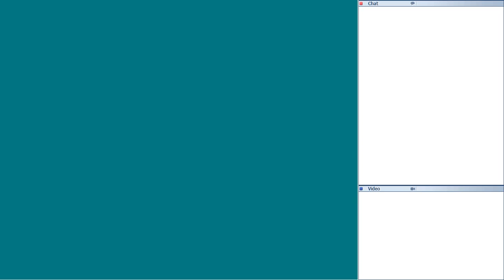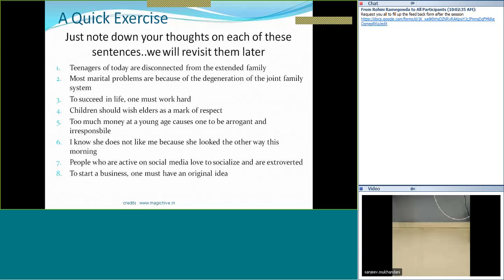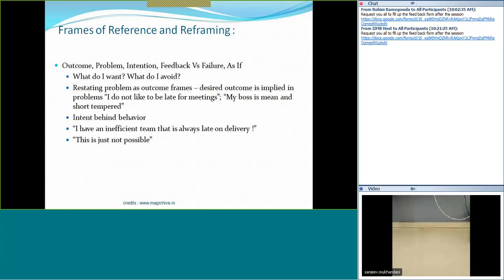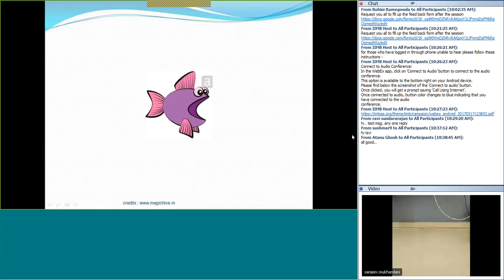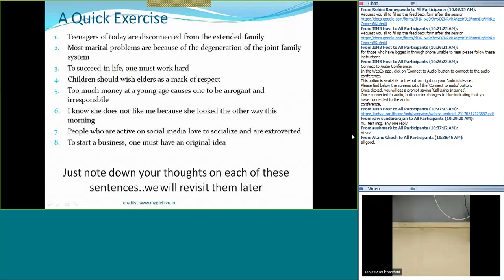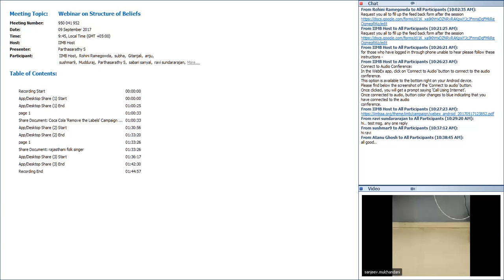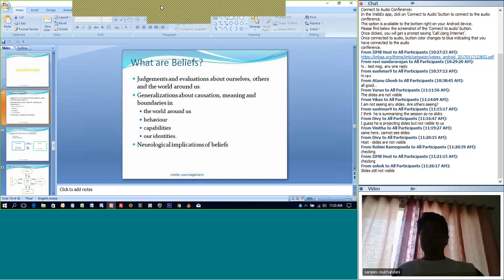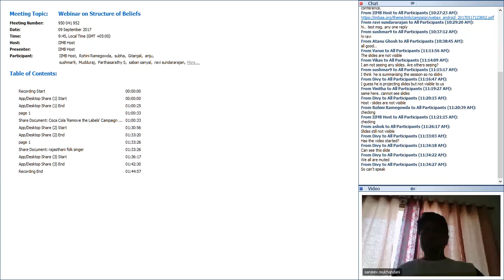Webinar on Structure of Beliefs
Presenter Name: Parthasarathy S, PGP 1994 - Head Alumni Relations
Topics covered: Language and experience, Linguistic structure of beliefs, limiting beliefs, frames of references, how to break beliefs
Benefits: The awareness can help in understanding oneself, others and search for underlying causes behind the behaviour. It would help in understanding your customer and how they think.